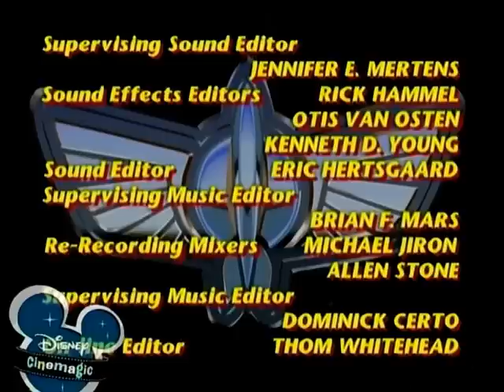Buzz Lightyear of Star Command episode 21 A Zoo Out There